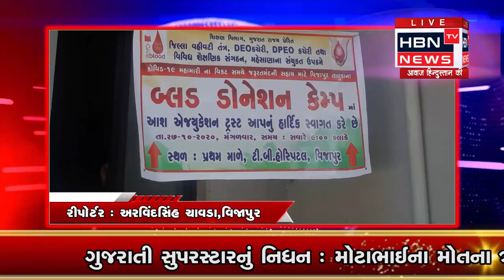વિજાપુર ટી.બી.હોસ્પિટલ માં બ્લડ ડોનેશન કેમ્પ નું આજરોજ આયોજન કરવામાં આવ્યુ હતું